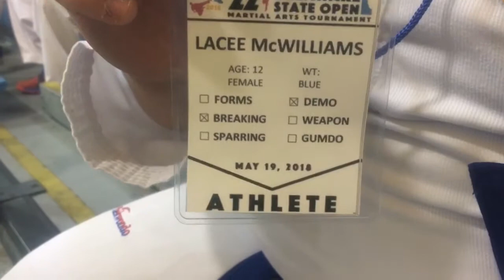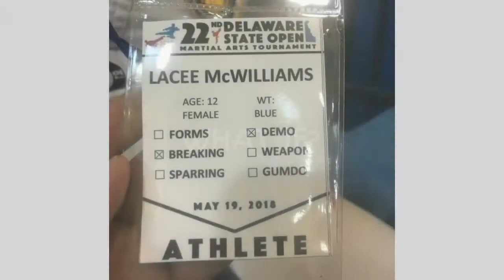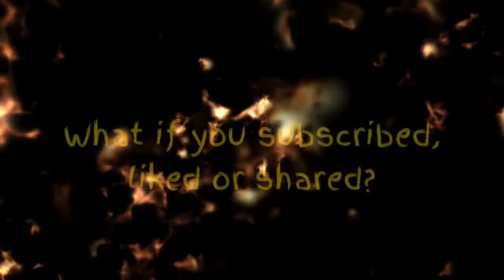What if Lacee won FIRST PLACE!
Journey to Lacee’s TaeKwonDo Tournament!